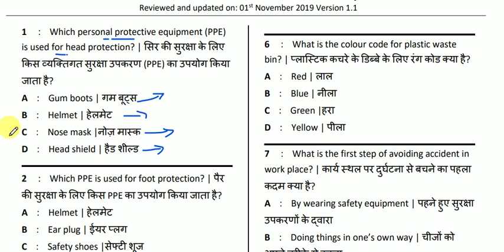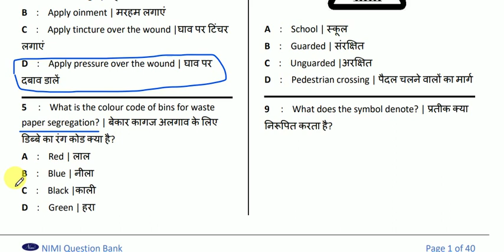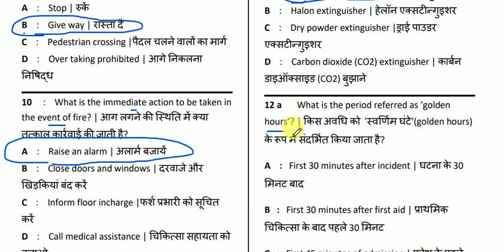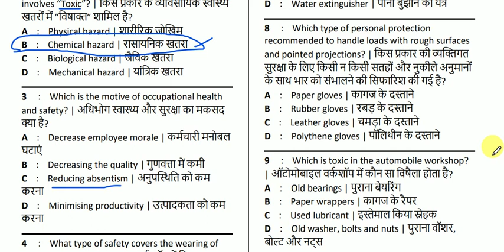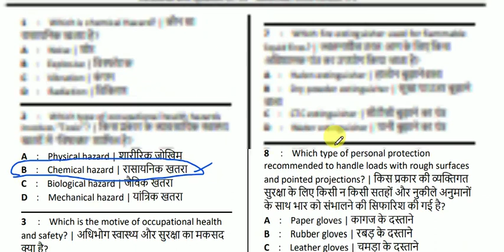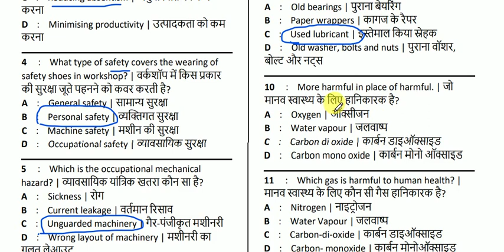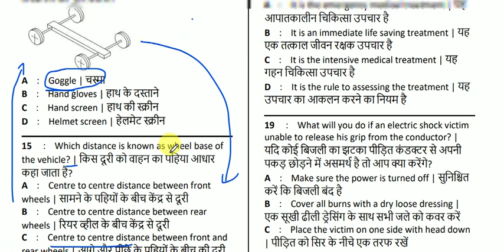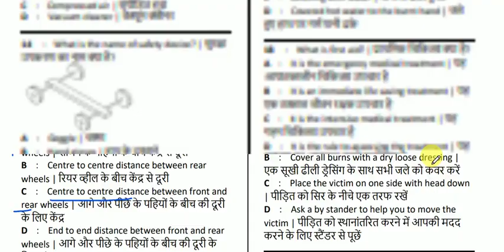INDIAN NAVY TRADESMAN SKILLED EXAM TRADE THEORY CLASS-2 MCQ|| IMPORTANT FOR ALL APPRENTICE TRADES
INDIAN NAVY TRADESMAN SKILLED GK IMPORTANT TOPIC MINERALS PRODUCES STATES||NAVAL DOCKARD|NSRY||SSC

RRB GROUP-D AND DRDO MTS GROUP::
FOR ANY DOUBTS JOIN::